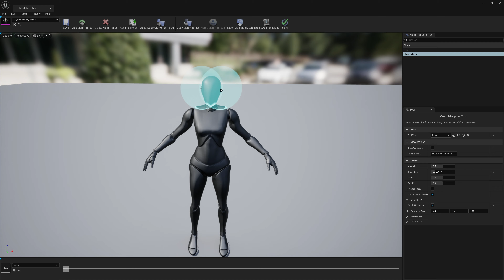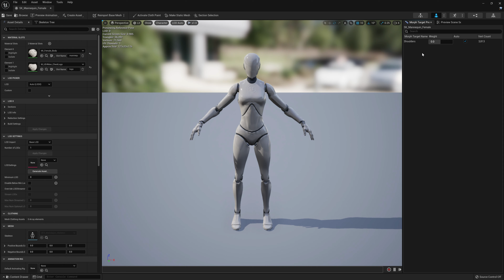Unreal Engine 5 and Mesh Morpher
Mesh Morpher in Unreal Engine 5.

If you have any question let us know!